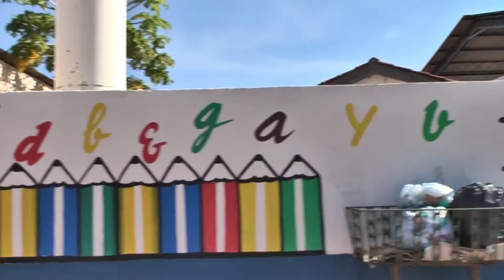Boca no Trombone 263 OK